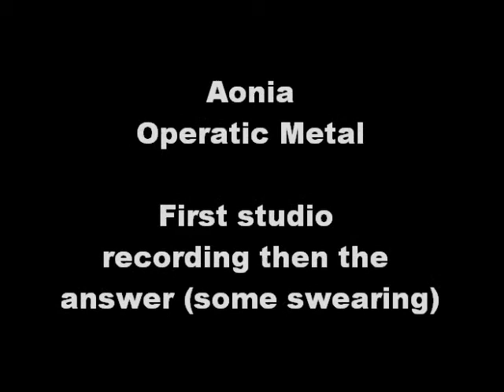England - Global Metal Apocalypse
Part of the 'Does It Matter Where A Metal band comes from' series.